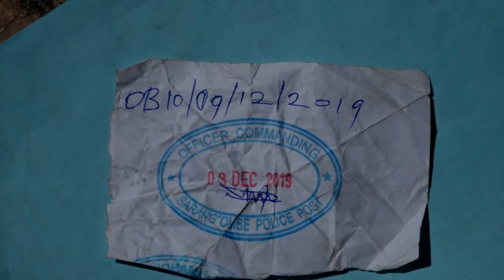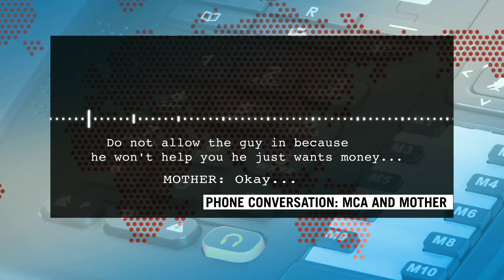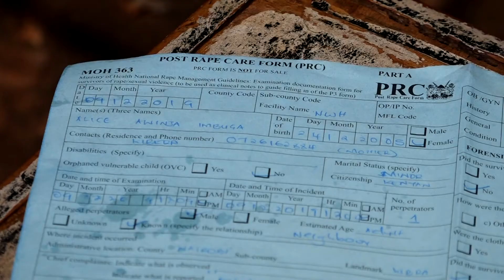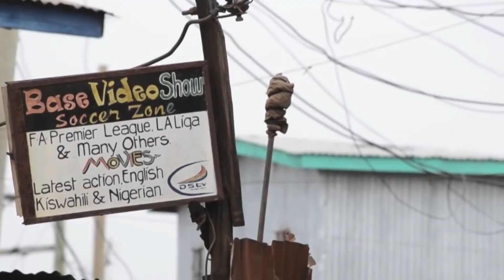DEFILED GIRL-EBRU TV NEWS